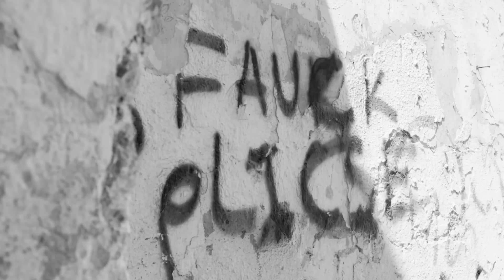MADD - SACRIFICE (Prod by AriBeatz)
Official music video for SACRIFICE, second single release from Madd's album "BLACK ROSE" (c) MADNESS/WDS 2019.

DIRECTOR : Fatim Bencherki
DP : Ali Lbouhmadi
1st AD : Abdelilah Mhattem
1st AC : Hamza El Khouili
CASTING : Rajae El Jaouhari & Aziz Bourzgui
FIXER : Amine Kidiss
Edited by Fatim Bencherki
Assisted by Ali Lbouhmadi
Mixed & mastered by XCEP

STARRING
PERFOMER : Lemhlwess
BOYS OF THE MEDINA : Jaafar. Haytam. Badr. Mehdi. Mohamed

Audio extract intro : Documentary "Des murs et des hommes" by Dalila Ennadre